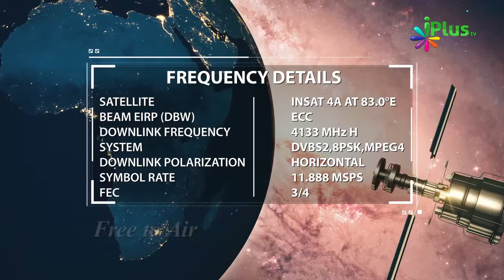Achchha Khwaab Dekhein to Kya Karein By Zaid Patel